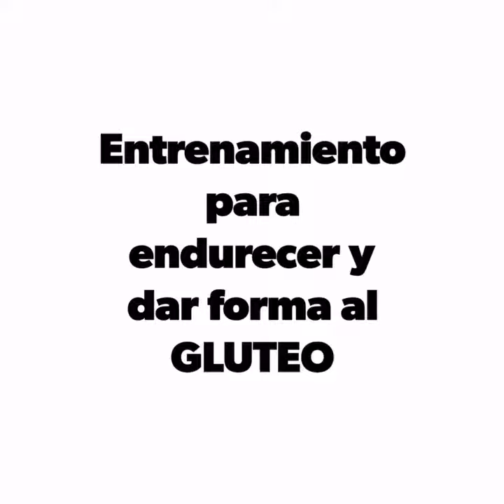Mejores ejercicios para endurecer glúteo - Javier Panizo personal trainer Madrid